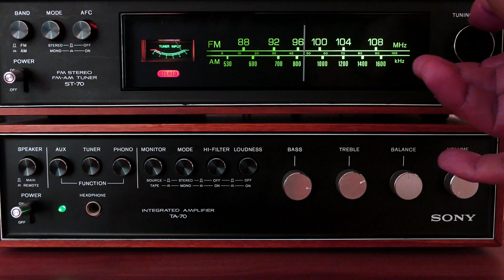Datacord - Hypnotic (Official Music Video) - original Synth music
Also available on Tidal, Resso, Tiktok and more